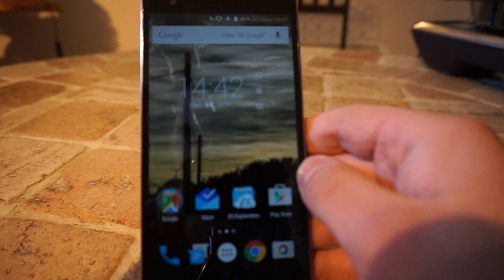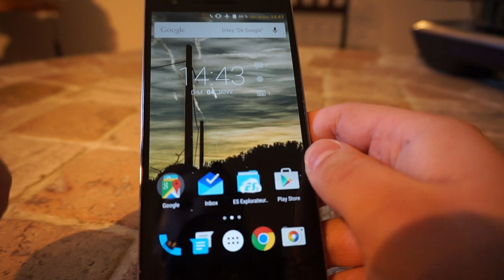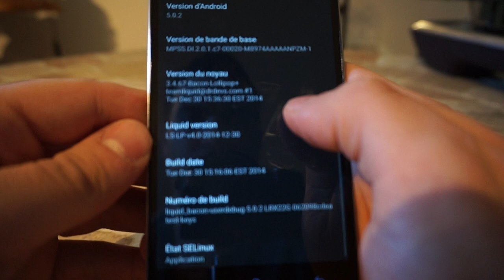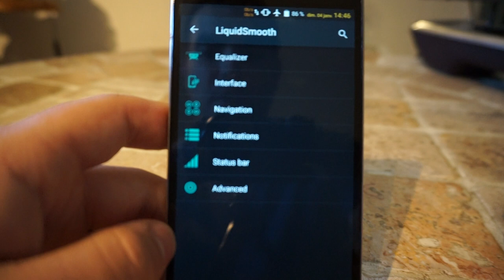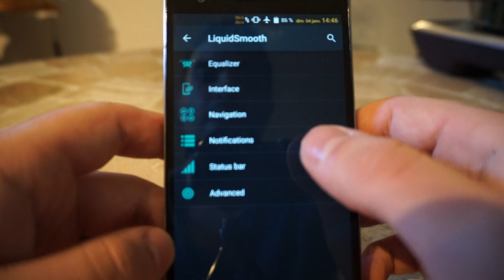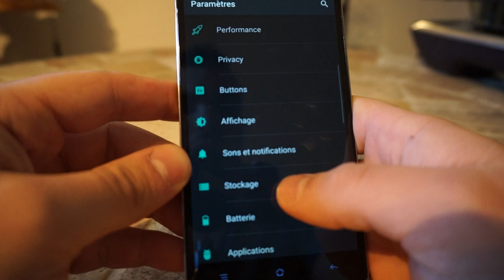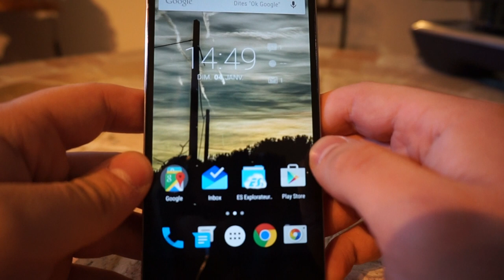Oneplus one - android 5 - lollipop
Bonne Année